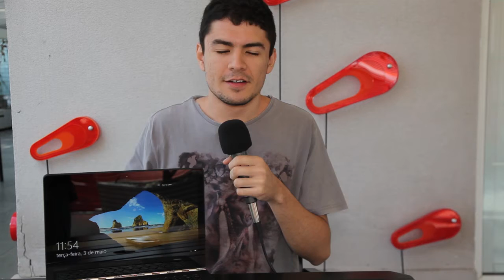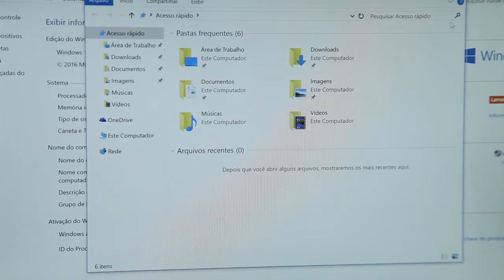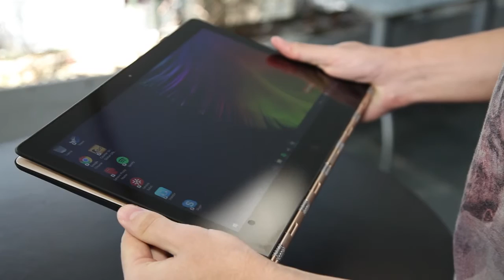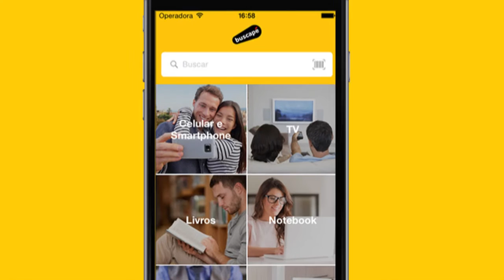Avaliação do Lenovo Yoga 900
O Lenovo Yoga 900 é um notebook que tem como destaque a capacidade de girar a tela em até 360 graus, transformando-o em um tablet. Além disso, conta com ótimo desempenho, bateria com boa duração e uma tela com alta resolução.